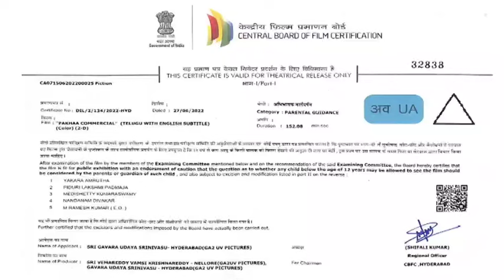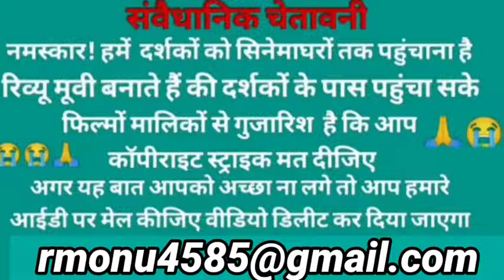Sam Bahadur Full Movie In Hindi | Vicky Kaushal | Fatima Sana | Sanya Malhotra | Movie Review&Facts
Sam Bahadur Full Movie In Hindi | Vicky Kaushal | Fatima Sana | Sanya Malhotra | Hindi Movie

Sam bahadur
Hindi movie
Bollywood movie
New movie
Vicky kaushal movie
Movie
New film
Sam bahadur movie
Bollywood

 Movie Cast := Sanya malhotra, Vicky kaushal, Fatima sana, Sandy viral videos

Sandy Viral Videos channel sometimes use Film Clips, TV series Clips, Web Series Clips, Animation Series Clips to explain about the Film, Web Series, Trailers and Songs, but all under section 107 of the copyright Act 1976, allowance is made for FAIR USE for purpose such as criticism, comment, news reporting, teaching, scholarship and research.